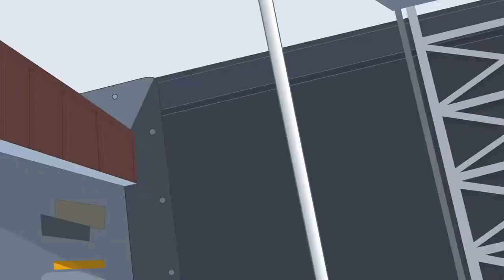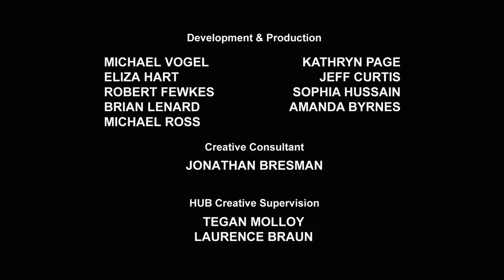Transformers Rescue Bots (Español Latino)